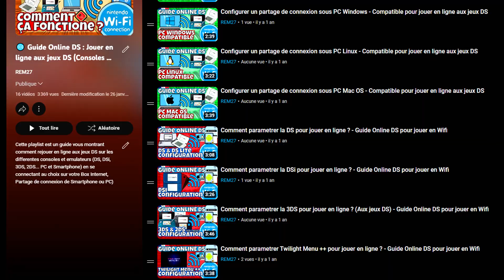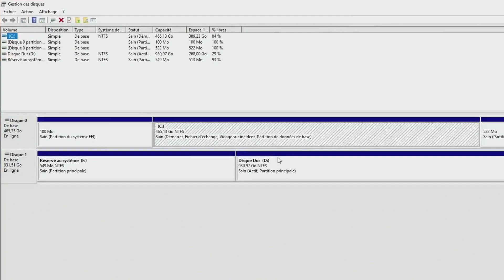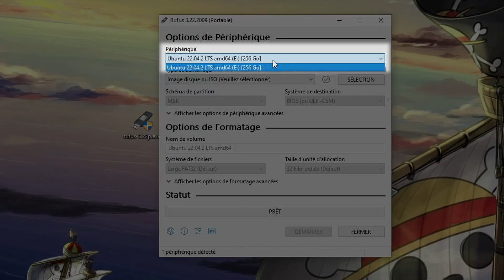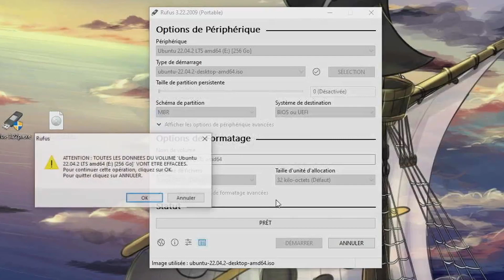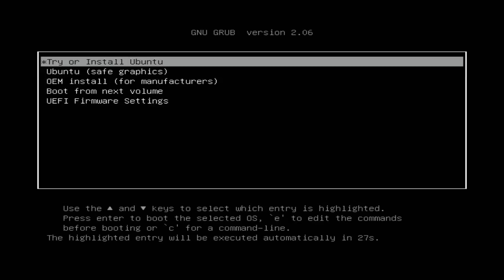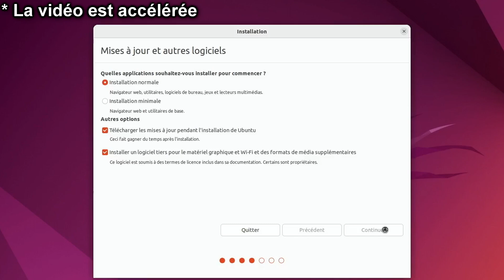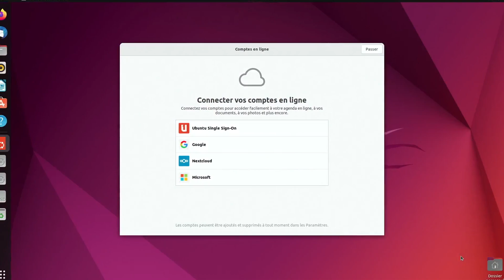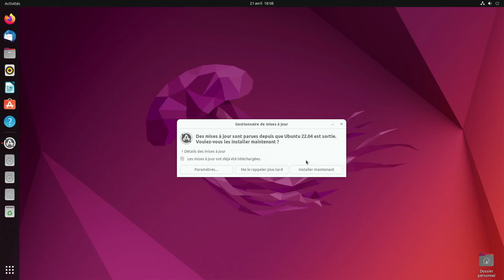🐧 Comment installer Linux (Ubuntu) - Tutoriel 2025 | Guide Online DS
🤔🐧 Découvrez comment installer Ubuntu sur votre ordinateur avec ce tutoriel complet et facile à suivre qui nous sera utile pour le Guide Online DS. Suivez les étapes simples pour profiter de l'un des systèmes d'exploitation open-source les plus populaires au monde. Ce guide pour utilisateurs débutants vous donnera toutes les informations dont vous avez besoin pour réussir l'installation d'Ubuntu. Regardez cette vidéo dès maintenant et commencez votre voyage avec Ubuntu !

📶 Clé USB Wi-FI TP-Link TL-WN823N

🟡PC (Linux - Ubuntu) Installer l'Émulateur Wi-Fi  (A venir)

🟢 PC (Mac OS) Créer un Point d'Accès Wi-Fi (A venir)

🔴 Paramétrer Twilight Menu ++ pour jouer en ligne (A venir)
🔵 Comment jouer en ligne aux jeux 4Gen de Pokémon
🔵 Comment jouer en ligne aux jeux 5Gen de Pokémon
🔵 Comment jouer en ligne à Mario Kart DS
🔵 Comment jouer en ligne à Animal Crossing Wild World

▬ ⏱ SOMMAIRE ⏱ ▬
00:00 Intro
00:05 Pourquoi Linux ?
00:13 Le matériel
00:31 Créer un espace libre
01:36 Télécharger Ubuntu
02:05 Télécharger Rufus
02:15 Créer la clé USB d'installation
03:21 Comment démarrer sur la clé USB
04:33 (Blabla) Essayer ou installer Ubuntu ?
05:01 Installation de Ubuntu (Linux)
06:59 Redémarrage et Grub
07:43 Paramétrage final
08:17 Mise à jour d'Ubuntu

Première trace du projet: 28/04/2023
Objectif(s): Installer Linux (Ubuntu) dans le but de faire des point d'accès Wi-Fi paramétrer à notre guise.
Recherches + Ecriture + Test: Beaucoup...
Tournages: 1h
Montage: 24h
Rendu vidéo: 35min
Upload: ~5min (Fibre)
Miniature: 1h
Description + Fiche(s) + Écrans de fin: ~2h
Temps total estimé pour cette vidéo: Au moins 1 jour